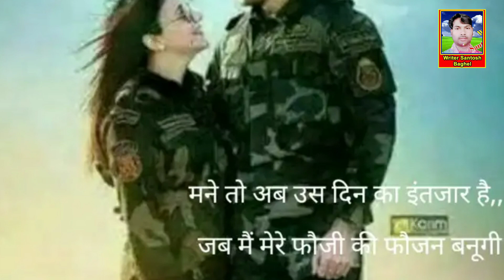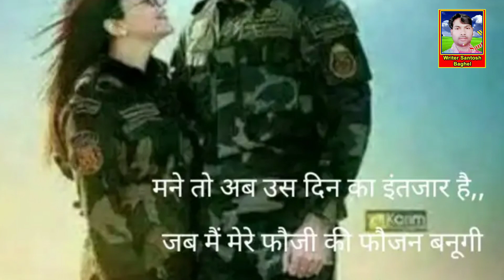फौजी_सौंग ||new_रसिया||फौजी मेरो है गयो है देवरिया|| सिंगर सुखबीर वघेल का धमाकेदार सॉन्ग 2021का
(✧Д✧)song→:-fauji Mero hi Gayo devriya

(✧Д✧) singer→:-sukhbir baghel

(✧Д✧) recording→:-biloni studio Agra

(✧Д✧)lyrics→:-Santosh Babu chitora

(✧Д✧) music→:-Ravi Rajasthani

(✧Д✧) copyright→:-Santosh Babu

(✧Д✧) label→:-Santosh Babu

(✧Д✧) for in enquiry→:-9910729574